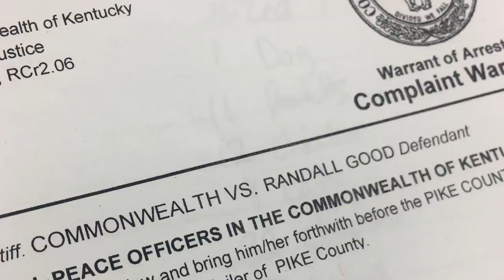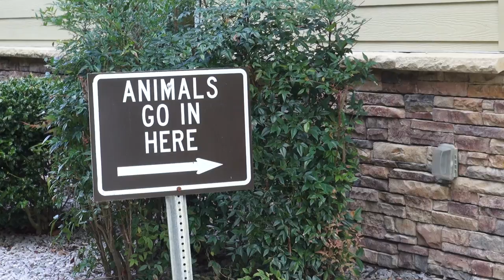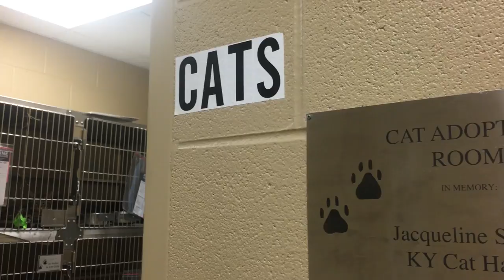Pike Animal Cruelty case delayed